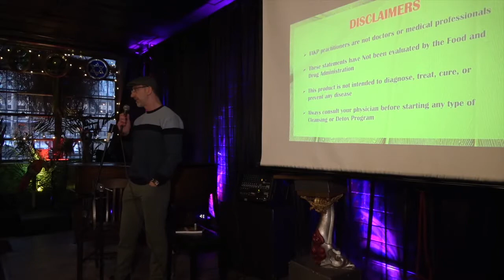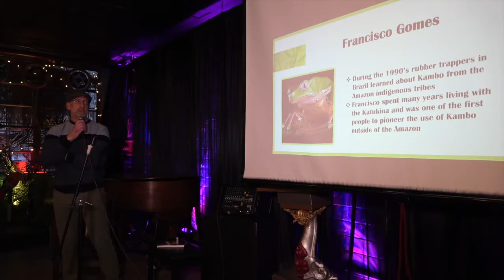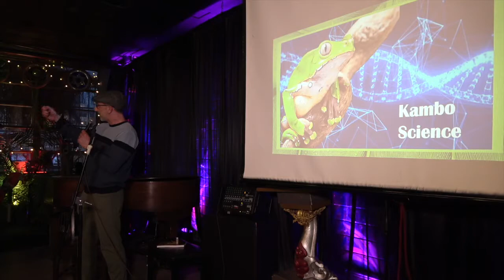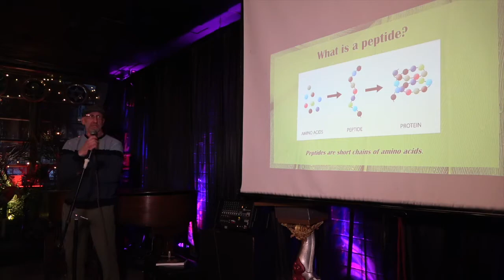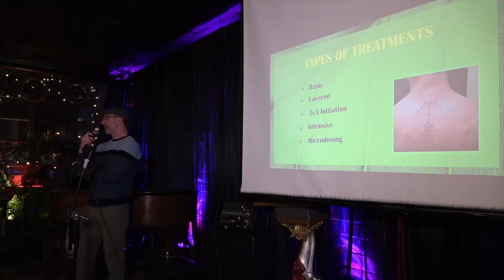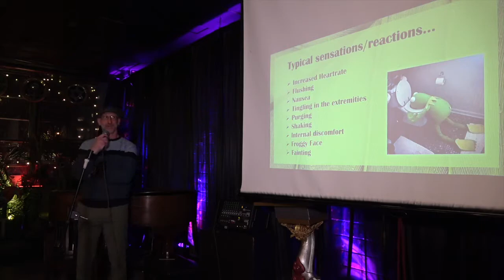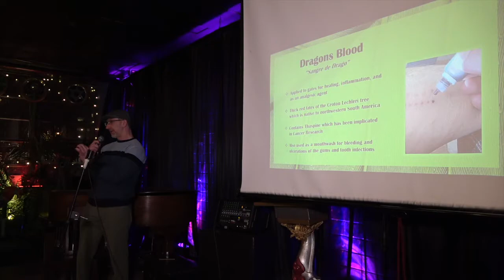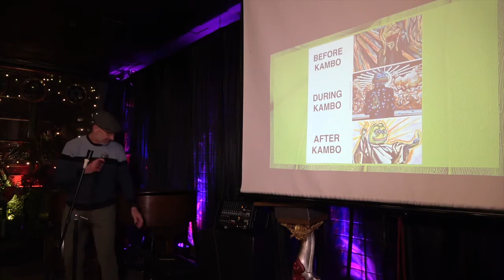A Kambo Convo with Scott Sigety for Psychedelic Club of Denver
Scott Sigety is an IAKP certified and MFK Lyme and Autoimmune Specialty certified Kambo Practitioner serving Metro Denver and greater Colorado. Scott is also a “Being True To You” certified psychospiritual preparation and integration coach and is currently participating in workshops through the Hakomi Institute, exploring somatic experiences, how we store trauma, and how we can heal by reconnecting with our bodies.

Three years ago, after spending most of his adult life in corporate sales, Scott was at a point of his life where he felt horribly unfilled and had developed an unhealthy relationship with his career, alcohol, and cannabis. This led him to Costa Rica, where he embarked on a weeklong Ayahuasca retreat that shattered his illusion of everything around him and would forever change his life, allowing him to finally take the step to start healing from childhood trauma and addictive behaviors that kept him in reoccurring, self-sabotaging patterns as an adult. Scott strongly believes that our self-worth and value is not determined by what we produce and that by being in community with heart centered communication and displaying radical curiosity to understand one another can we bridge our differences and work together to build a better world.